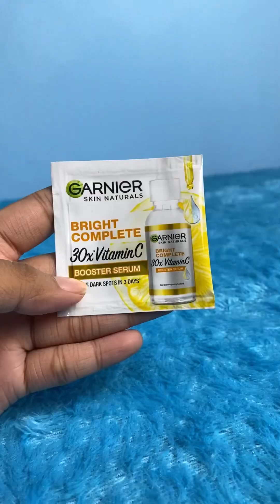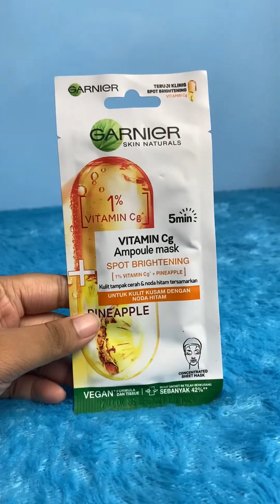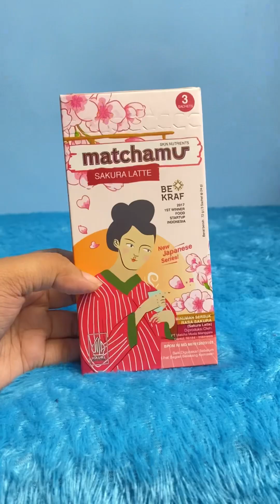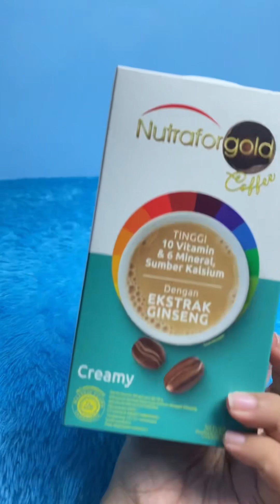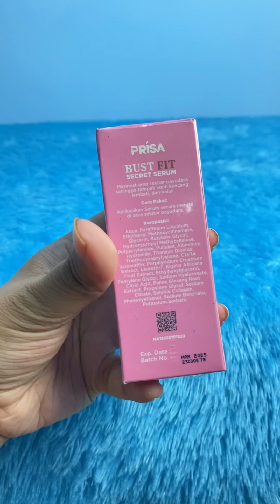Unboxing Time ✨ Serunya berkunjung ke YogyakartaXBeauty2023 YxB bersama Female Daily 😍